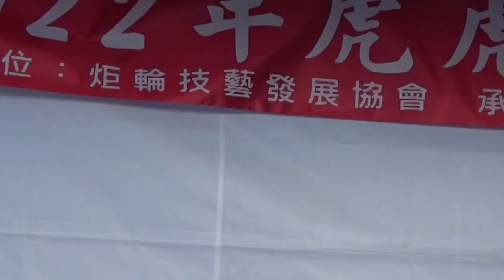百變女王 ㄚ貴 - 追追追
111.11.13 虎虎生風 炬輪技藝發展協會 園遊會
花花愛心公益團贊助演出